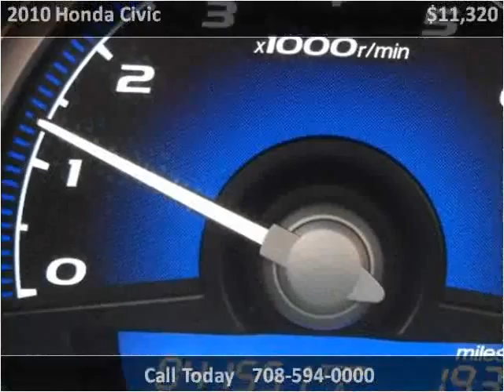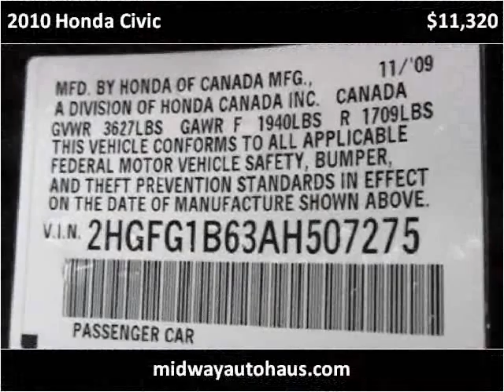2010 Honda Civic Used Cars Bridgeview IL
This 2010 Honda Civic is available from Midway Autohaus.